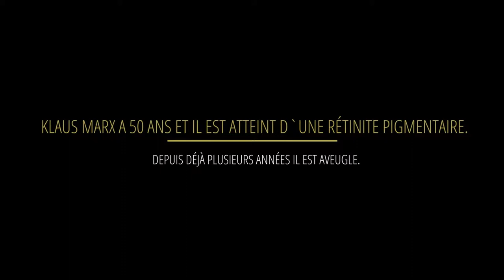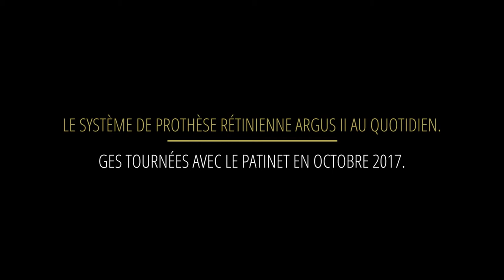Klaus, Patient à Munich: le système de prothèse rétinienne Argus II au quotidien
Le système de prothèse rétinienne Argus II au quotidien: Klaus a 50 ans et il est atteint d'une rétinite pigmentaire. Il est aveugle depuis déjà plusieurs années. Lors du tournage de ce film, il utilisait le système Argus II depuis environ six mois.